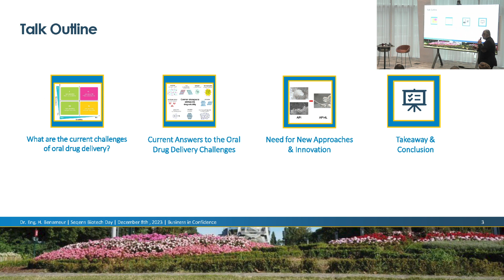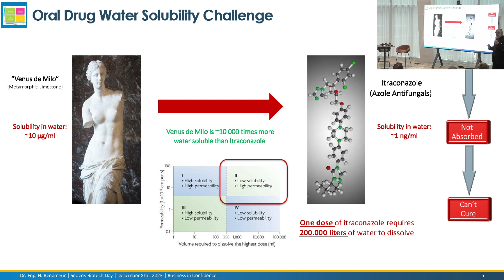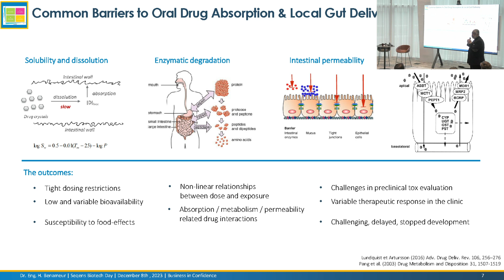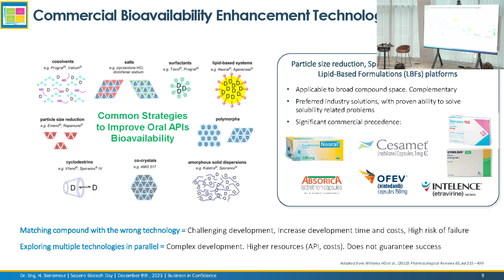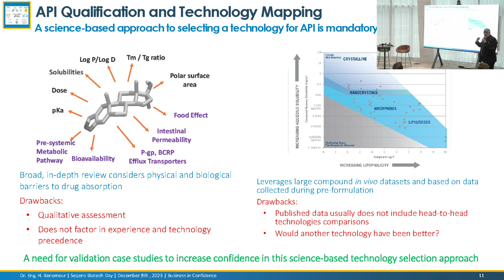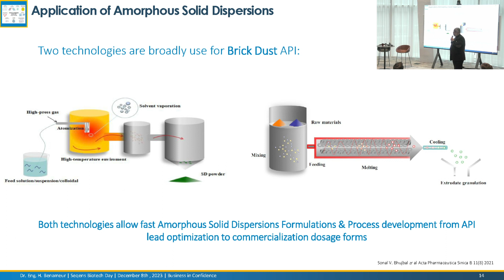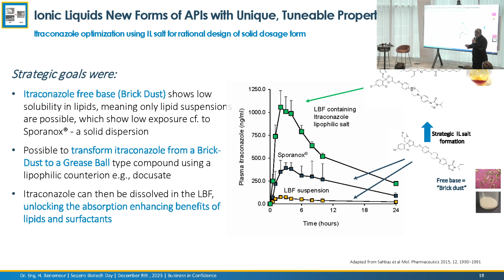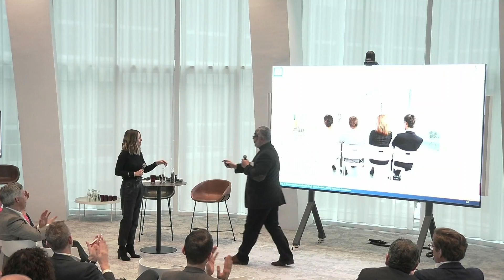Seqens Biotech Day 2023 - Hassan Benameur